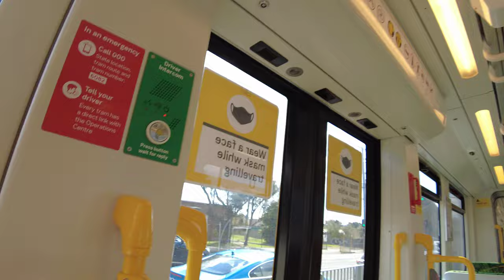A beautiful Saturday walk in Bundoora. (Suburb, Tram, and La Trobe Uni.)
All about yesterday!